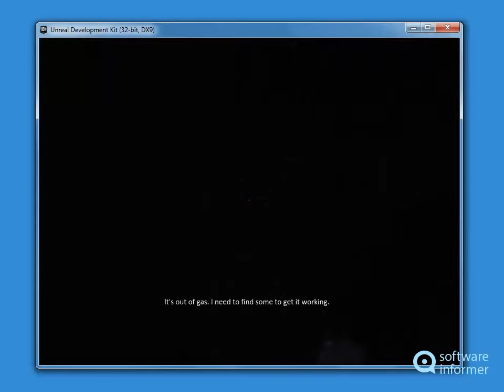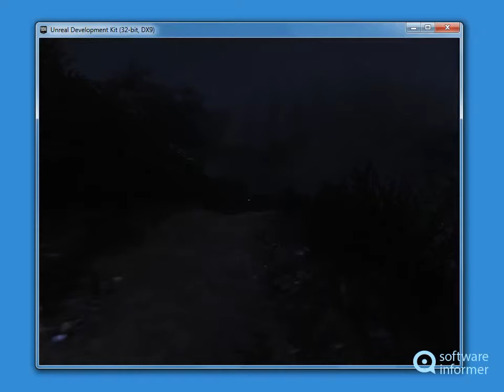Eleusis video tutorial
Eleusis is a 3D first-person adventure game for Windows. Eleusis2 is developed by Nocturnal Works.